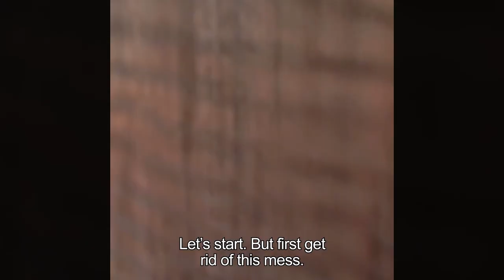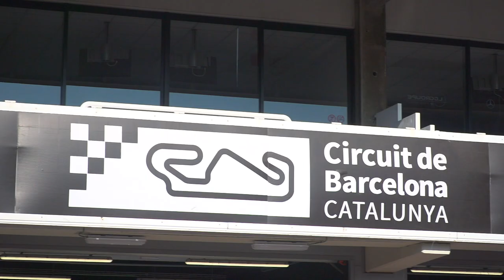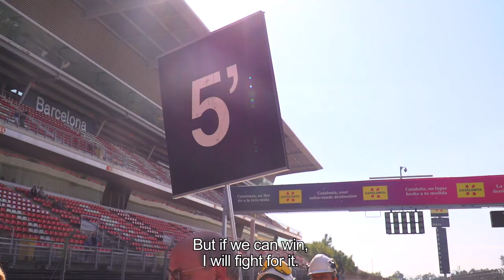Mini Docu Episode 13: TCR Finale Barcelona, 2 times 2 is 2 and Vice Champion 2022 season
Two podium results in season finale and second place in final standings TCR Europe Series for Tom Coronel

With a great performance at the Circuit de Barcelona-Catalunya, Tom Coronel ended his TCR Europe Series season in style. In both races he finished second with the Audi RS 3 LMS in DHL livery, run by the Comtoyou Racing team, bringing his total in the European series to six podiums from eleven races. Coronel also secured runner-up position in the final standings of the drivers' championship, while his team Comtoyou Racing won the teams’ title in the 2022 TCR Europe Series, partly due to Coronel's performance.  "My best European season ever," Coronel said very satisfied.

🏎   Next race weekend: FIA Motorsport Games - Circuit Paul Ricard

Coronel's Argentine teammate Franco Girolami was almost certain of the drivers' championship title prior to the weekend, but for Coronel, who came to Spain third in the standings, it was still about the runner-up position. Coronel had a good start to the weekend with the third-fastest time in the first practice on Friday morning and the fourth-fastest time, as the best Audi driver, in the second session in the afternoon. "I already saw pretty soon that it would be between Honda driver Jack Young and myself. After Monza I already had a good feeling about it and that turned out to be true here as well. Moreover, Barcelona always suits me and the car went well here, too."

He proved that good form once again in qualifying, in which he posted the second-fastest time in the decisive second heat, once again as the best Audi driver. That earned him a place on the front row of the grid for the opening race of the weekend, while he would be allowed to start the second race, with "reversed grid" for the first ten in qualifying, from ninth place. "Still, qualifying was not easy," said Coronel, "because Barcelona is very different in the morning than in the afternoon. It was cold, there was also fog, so our qualifying had to be postponed, and the low temperatures result into a completely different balance in the car. That makes the difference in terms of adjustment while driving."

For the race, Coronel, in consultation with the team, had opted for a set-up in which the car, as he put it, "stands a bit more on its toes", so more grip on the front axle, while the rear is a bit looser. That paid off in the race. "The race went fine," Coronel said afterwards. "I really drove the entire race on the bumper of Jack Young, but I just couldn't attack. Every time I thought ‘Shall I do it or better not’, there was too much risk involved, so I ended up finishing second within a second behind him, while the car in P3 was eleven seconds behind me. That says it all, I think." Partly thanks to Coronel's classification, the Belgian team Comtoyou Racing was already certain of the team title in the TCR Europe Series after the first race. "Very cool that we all have that title already won, now we are still fighting for second place in the drivers' championship. That's between Josh Files and me."

Prior to the final race, Hyundai driver Files was still four points ahead of Coronel and also the advantage of starting sixth on the grid compared to Coronel's ninth starting position. While Coronel was able to make great progress in a turbulent race that included two safety car interventions, Files was involved in several incidents and ultimately did not get further than 19th place. Coronel, on the other hand, drove a great overtaking race from ninth on the grid and finished in second place behind his Argentine teammate Girolami, who had already secured the driver's title the day before, while Belgian Audi factory driver Vervisch completed the lock-out of the podium for Comtoyou Racing team.

Coronel was very pleased with the conclusion of his European season. "In the early stages of the race I already had a tough fight with Files, because it was between the two of us. A lot of things happened, but luckily I was able to stay out of trouble and drive nicely to the front. In the last few laps I closed up more and more to Girolami, but the race was just not long enough anymore and so I ended up second again, back on the podium, top! As a whole, it was also a great season: runner-up, team champion. Victories at Paul Ricard and the Nürburgring, podium at Portimão, in Spa, here twice: my best European season ever!"